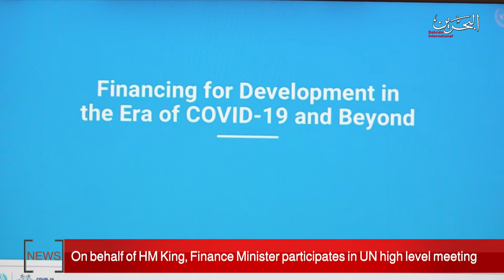BAHRAIN NEWS CENTER : ENGLISH NEWS 28-05-2020